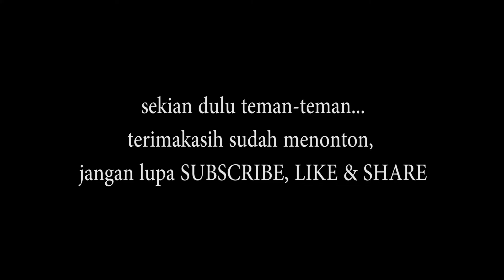NAIK LAMBORGHINI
Cio and Friends
Adalah chanel youtube anak-anak dan budaya . misalnya video lucu anak, permainan anak, liburan anak, tempat liburan anak, playground anak, out door/indoor, wisata edukasi anak dan seni budaya.
Setiap anak memiliki keterampilan yang berbeda-beda, maka dari itu perlu adanya pengawasan orang tua dan pendidikan untuk anak.
Semoga kedepanya chanel Cio and Friends bisa lebih baik lagi, dan membuat konten edukasi dan menghibur semuanya.
JANGAN LUPA SUBSRICBE, LIKE, COMENT, & SHARE TEMAN-TEMAN...